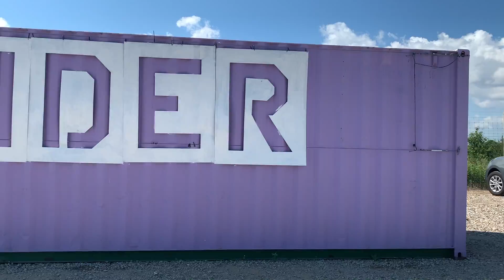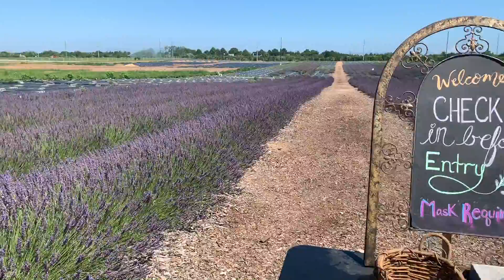Lavender by the Bay, Calverton, Long Island, NY